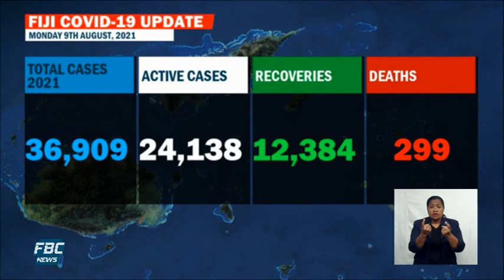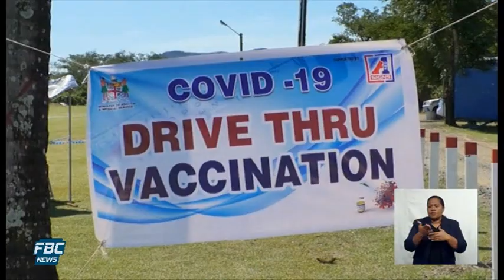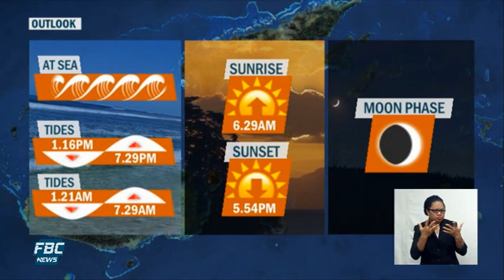7pm News - 09 August 2021